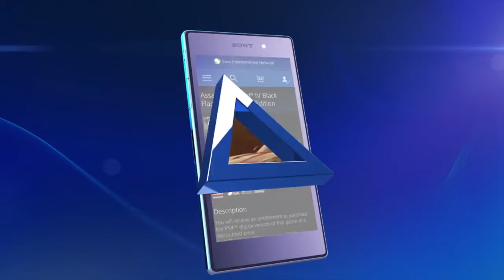PlayStation Store • Trailer • FR • PS4 PS3 PS Vita